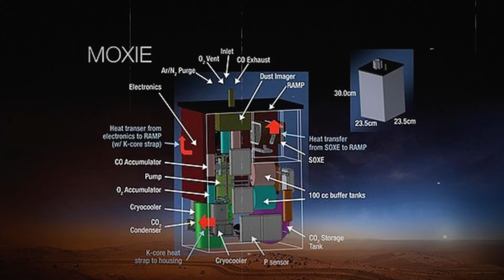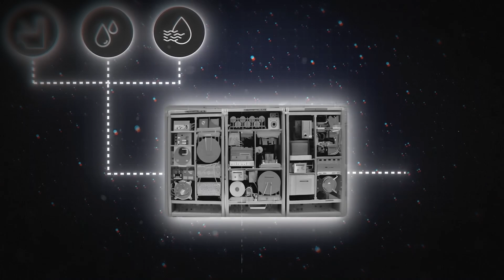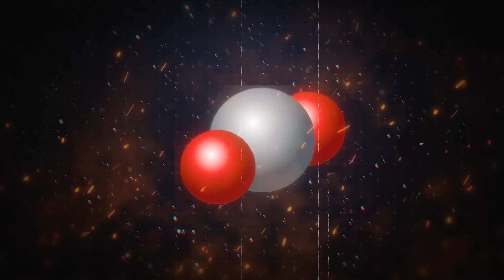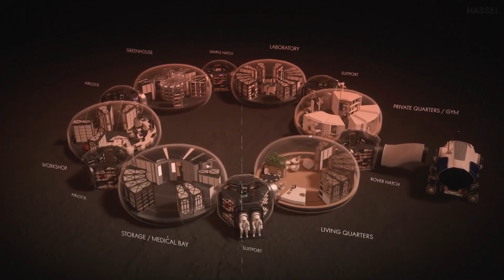How to Create Oxygen on Mars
Description:
How will humans breathe on Mars? 🌌 As space agencies like NASA, SpaceX, and ESA race to make Mars colonization a reality, the challenge of producing oxygen on the Red Planet takes center stage. From NASA's groundbreaking MOXIE experiment to SpaceX's ambitious timelines, this video explores the cutting-edge technologies and strategies for sustaining human life on Mars. 🌍💨

Discover how lunar bases, innovative oxygen production methods, and self-sufficient systems are paving the way for humanity's next giant leap. Could Mars be our second home? Find out how survival essentials like oxygen, water, and shelter will be produced and why this mission could redefine the future of human civilization.